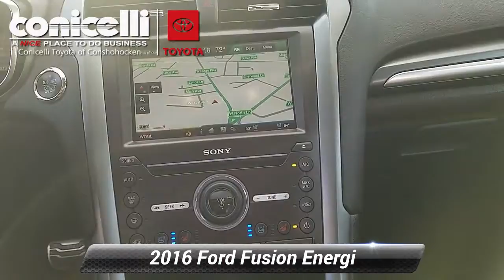Used 2016 Ford Fusion Energi Titanium, Conshohocken, PA TR22010A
-Priced below the market average!- Low miles for a 2016! Back-up Camera, Bluetooth, This 2016 Ford Fusion Energi Titanium, has a great White Platinum Metallic Tri-Coat exterior, and a clean Charcoal Black interior! Heated Seats, Multi-Zone Air Conditioning, Auto Climate Control, Leather Steering Wheel Satellite Radio, Steering Wheel Controls, Sunroof/Moonroof, HD Radio Aux Audio Input, Seating, Automatic Headlights Keyless Start Parking Sensors AM/FM Radio Rear Spoiler, Premium Sound System This Ford Fusion Energi gets great fuel economy with over 36.0 MPG on the highway! Park Distance Control Stability Control, ABS Brakes Satellite Radio Front Wheel Drive Call to confirm availability and schedule a no-obligation test drive! We are located at 550 Ridge Pike, Conshohocken, PA 19428.

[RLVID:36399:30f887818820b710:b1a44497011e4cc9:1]